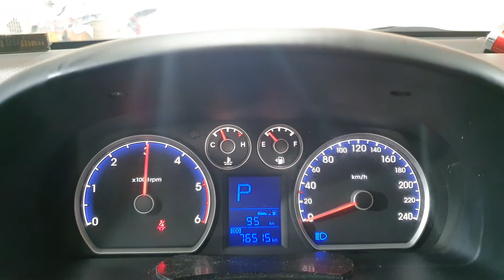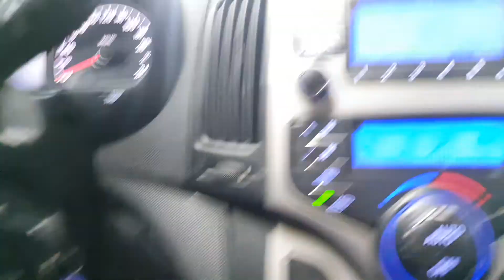2008 Hyundai i30 VGT A/T/044257